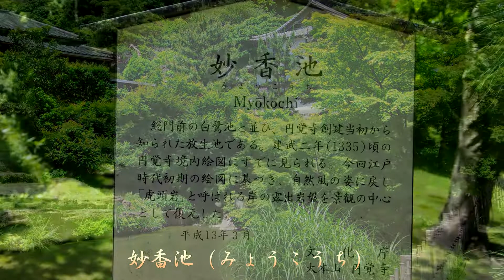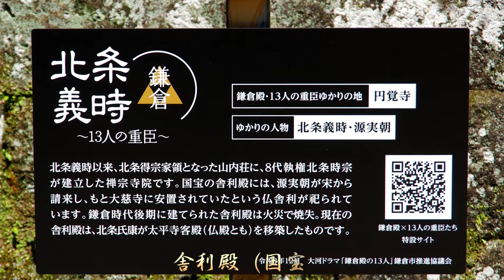円覚寺 舎利殿（国宝）付近と如意庵（にょいあん）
舎利殿は、円覚寺塔頭の正続院の境内にあり、鎌倉の建物で唯一の国宝に指定されています。創建当初の建物は1563年に焼失、その後太平寺の仏殿を移築。単層、入母屋造りの典型的な唐様禅宗建築で、室町期の建造と言われ、堂内には、鎌倉幕府3代将軍「源実朝」が宋の能仁寺から分骨した、仏牙舎利が収められ、背後の開山堂には仏光国師像が安置されています。如意庵（にょいあん）は、第三十六世無礙妙謙（むげみょうけん）の塔頭で、門の周辺の竹林の緑が綺麗です。